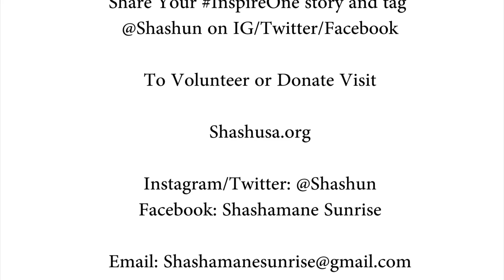InspireOne - Maria Fernandez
Attorney, Maria Fernandez shares her InspireOne story. Watch this!